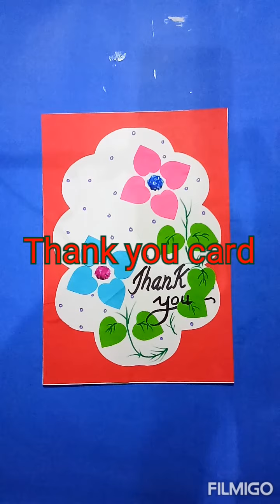How to make Thank you card at home//Card on Teacher's day